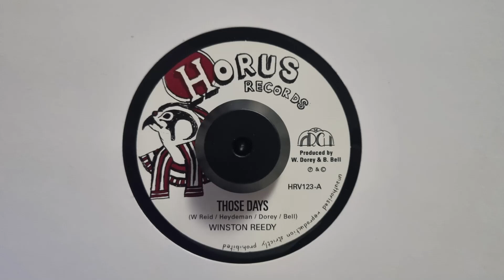Those Days - Winston Reedy / Ras Anthem Dubwise - Horus - Horus Records – HRV 123